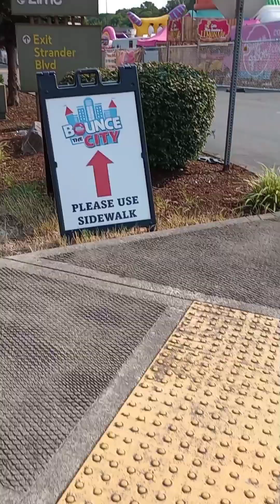namasyal sa mall ( Southcenter)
namasyal sa Southcenter